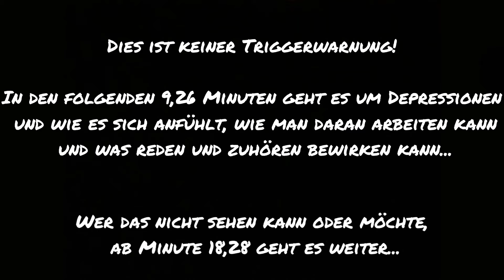DEPRESSIONEN IM VANLIFE / ungeschönte Wahrheit / EP.34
Ein für mich emotionales Video. auch bei einem meist doch sehr positiven Leben, welches ich jetzt führen darf, kommen diese Begegnungen aus der Vergangenheit immer wieder hoch...

Über ein Like, liebe Kommentare und natrlich ein kostenloses Abo würde ich mich sehr freuen!

Gerne könnt ihr mich weiter unterstützen!

* Mein Navi
* Fotodrucker für unterwegs
* Meine LED Beleuchtung
Hippiesachen:
* Meine Hippie Voränge
Nützliches für's Wohnmobil:
* Hundegitter für's Wohnmobil
* Zeckenschutz für Hunde